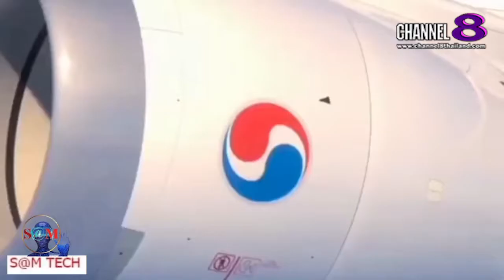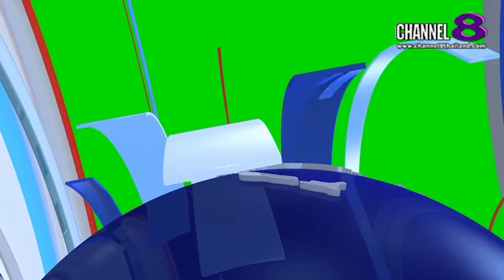TheSaMET!NEWS : "BREAKING​ NEWS" เกาหลี​ใต้พัฒนา​ฝูงโดรนล่องหน